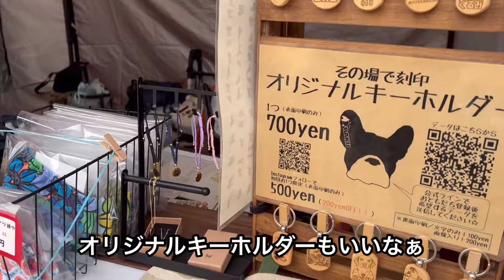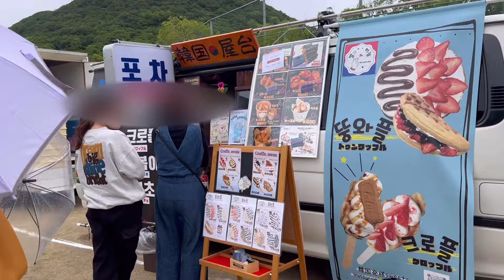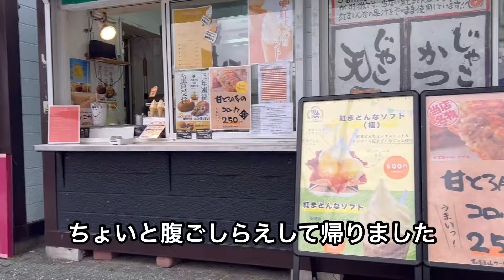【シーズーオフ会】感動の再会！瀬戸内わんにゃんマーケットに行って来たよ！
瀬戸内わんにゃんマーケットに参加して来たシーズー犬チューイ！
チョコむぎちゃんファミリーと感動の再会！
沢山のシーズーちゃんとの出会い❤️

チョコむぎちゃんパパ、ママさん主催の
シーズーオフ会に参加して来ました！

シーズーちゃんが繋げてくれた出会いって素晴らしい👍✨✨❤️
最後まで見て頂けると嬉しいです！